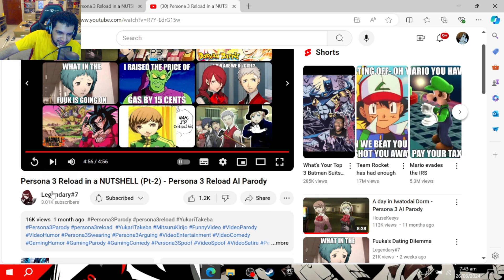Reacting to THE FUNNIEST PERSONA AI VIDEOS!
We are today reacting to Persona 3 AI Videos by Legendary #7! THIS IS HILARIOUS! THIS IS THE FUNNIEST THING EVER!!!